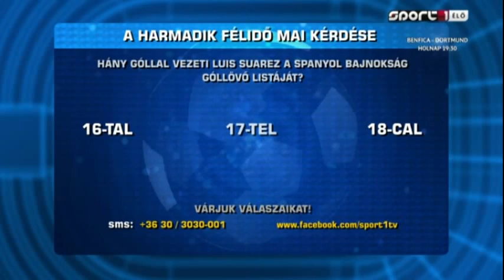Harmadik félidő - Lukács Viktória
A SportTV-ben elemezték a Ferencvárosi Torna Club női kézilabda csapatának Buducsnoszt Podgorica elleni Bajnokok Ligája középdöntős mérkőzését, a meghívott vendég Lukács Viktória volt.